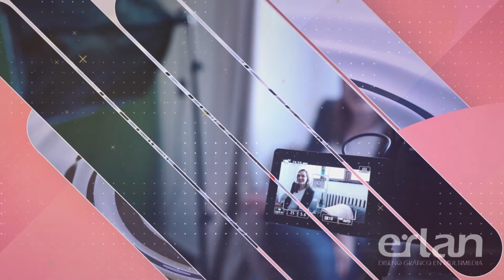La Forma Del Diseño Audiovisual - El Tiempo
Cada una de las relaciones espaciales de la forma tiene un tiempo determinado de duración en las pantallas. El tiempo es importante no solo en la multimedia, sino también en el diseño audiovisual.